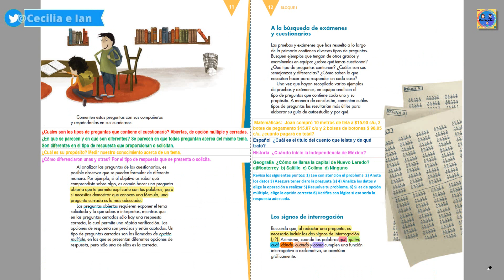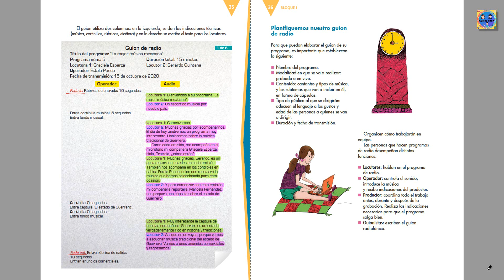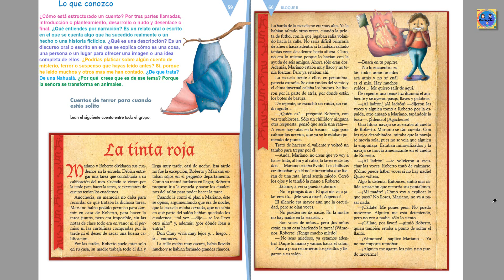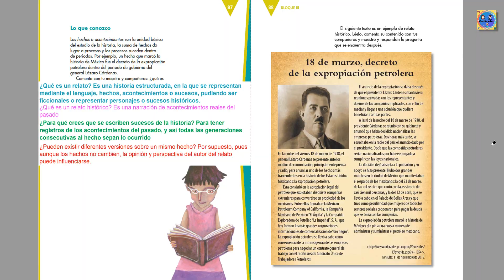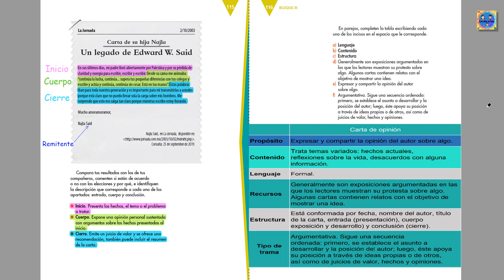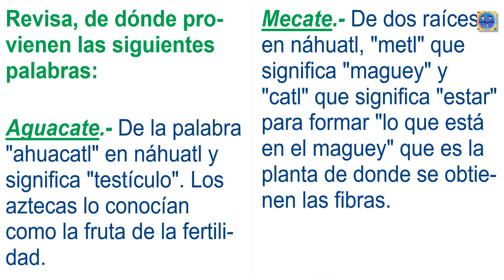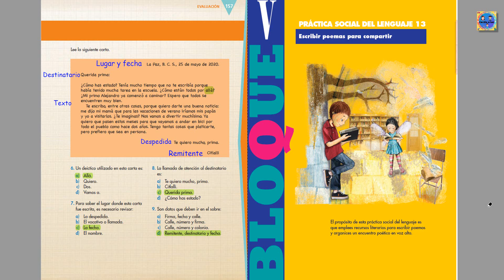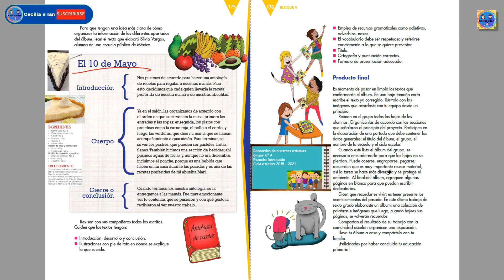Libro español 6 grado.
En esta video encontraras el libro de español de 6 grado resuelto.